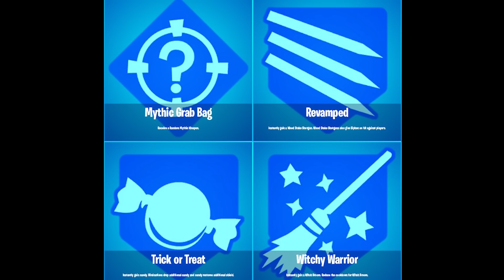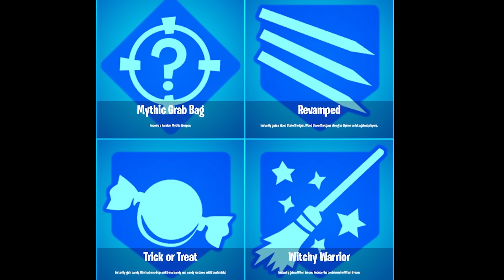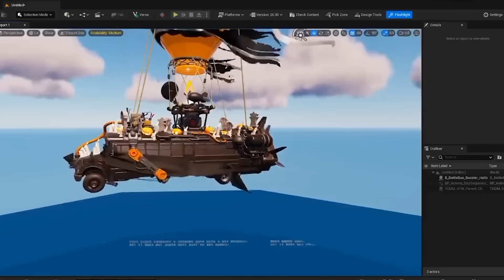die FORTNITEMARES 2023 sind DA!